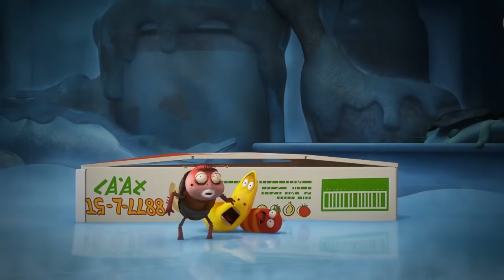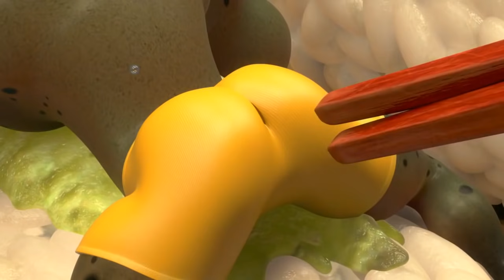LARVA - المجمدة | فيلم كارتون كاريكاتير للأطفال يرقة الكرتون | LARVA الرسمية